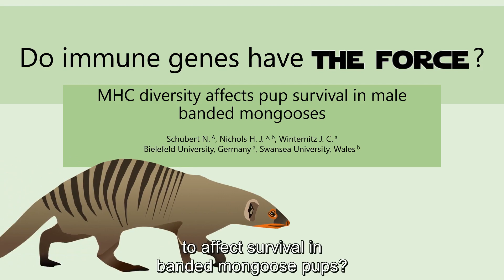MHC diversity affects pup survival in male banded mongooses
A poster teaser for the symposium, Research Frontiers in Animal Behavior & Parasitism Hosted by the Center for the Ecology of Infectious Diseases at the University of Georgia, May 20th and 21st, 2021

Poster presented by Nadine Schubert, PhD Student, Bielefeld University